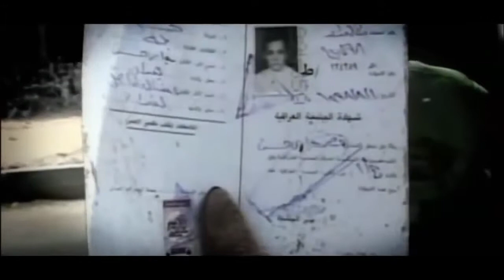Der Mythos der Assassinen - Doku HD